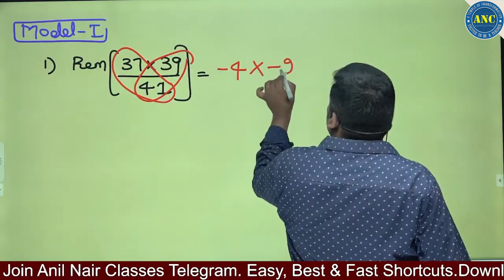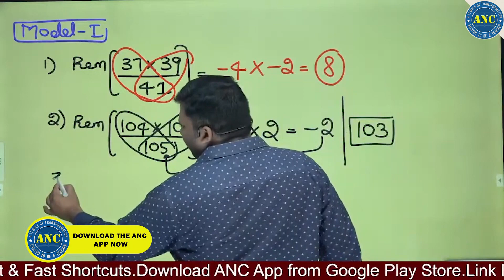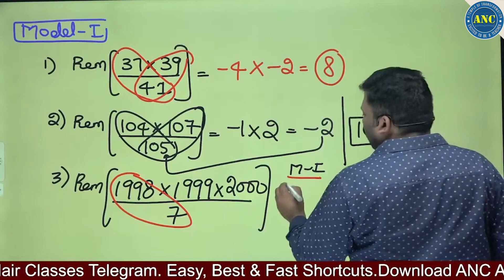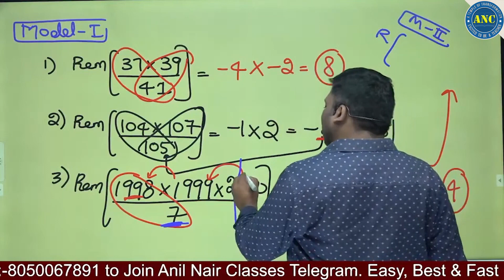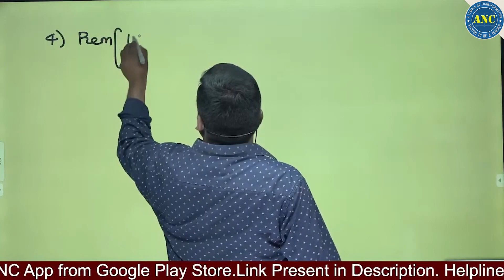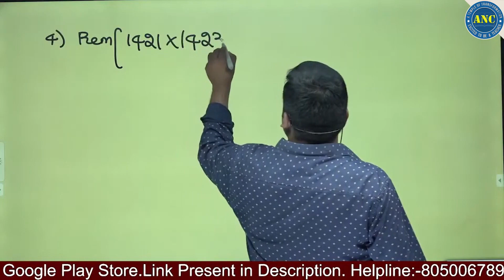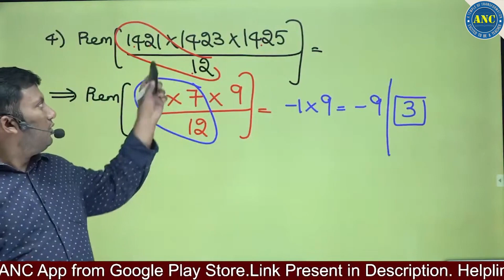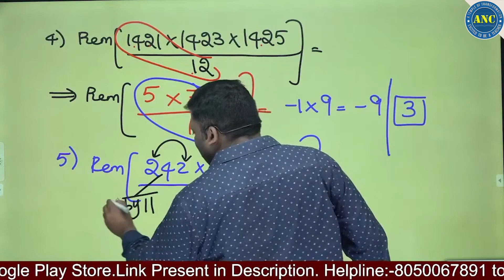Remainder Problems In Aptitude | Fast Calculation Tricks For GovtExams | Anil Nair Classes | SumanTv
25000+ Enrolled students in video course( Fastest growing Edutech Company in India with zero advertisements)
-300+ IIM converts- Only Institute which produced serial 100%lers in Asia's toughest exam CAT for more than 6 yrs .
-Streamlined Curriculum

Happy Learning
-Team ANC